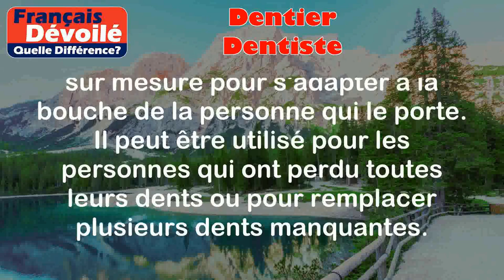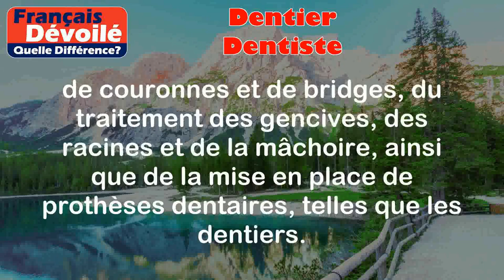Dentier et Dentiste (Quelle Diff.)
Dentier:
Le terme "dentier" fait référence à une prothèse dentaire amovible, généralement en résine, qui remplace plusieurs dents manquantes. Un dentier est fabriqué sur mesure pour s'adapter à la bouche de la personne qui le porte. Il peut être utilisé pour les personnes qui ont perdu toutes leurs dents ou pour remplacer plusieurs dents manquantes.

Exemples:
- Mon grand-père porte un dentier pour remplacer toutes ses dents.
- Ma voisine porte un dentier partiel pour remplacer les dents qui lui manquent à l'arrière de sa bouche.

Dentiste:
Un dentiste est un professionnel de la santé bucco-dentaire formé pour diagnostiquer, traiter et prévenir les problèmes dentaires et buccaux. Les dentistes sont responsables de l'examen régulier des dents, du traitement des caries, de l'extraction des dents, de la pose de couronnes et de bridges, du traitement des gencives, des racines et de la mâchoire, ainsi que de la mise en place de prothèses dentaires, telles que les dentiers.

Exemples:
- J'ai rendez-vous chez le dentiste pour un contrôle de routine.
- Mon amie doit voir son dentiste pour une carie qui lui fait mal.

Différence entre les 2 termes:

Le dentier est une prothèse dentaire utilisée pour remplacer plusieurs dents manquantes, tandis que le dentiste est un professionnel de la santé bucco-dentaire responsable du diagnostic, du traitement et de la prévention des problèmes dentaires et buccaux. Le dentier est un objet physique qui peut être porté par une personne, tandis que le dentiste est une personne qualifiée exerçant une profession spécifique.